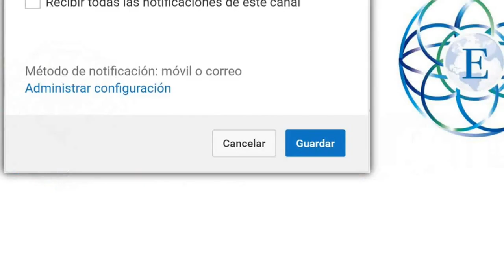Donde tu estas puedes servir a Dios.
A veces piensas que donde tu estas no es el lugar apropiado para servir a Dios. Pero quizas Dios te quiere en ese lugar para ver cuanto le quieres servir.

El Rabino Dror Moshe Cassouto nos trae el concepto de lo que es una verdadera emuna basada en las enseñanzas del santo Rebe, el Rabi Najman. Nuestra esperanza es que estos vídeos de Emuna nos acerquen a Hashem y poder servirlo con alegria,fe y confianza. A través de estos vídeos podemos aprender cual es el verdadero propósito de la vida. Poder descubrir los puntos buenos en nosotros y en los demás. Poder servirle a Hashem con cada aspecto de nuestro ser, mente,talentos y emociones. Las enseñanzas del Rabino Dror Moshe Cassouto, Jerusalén, Israel.

Ensenanzas del gran Rabi Najman de Breslov zt"l sobre el verdadero proposito de nuestras vidas, el servicio al Eterno, lay plegaria, estudio de la Torah y cumpliminto de los mitsvot, rectificacion de nuestro caracter, , el amor al projimo, y mucho mas!